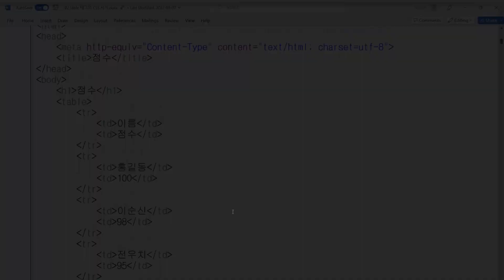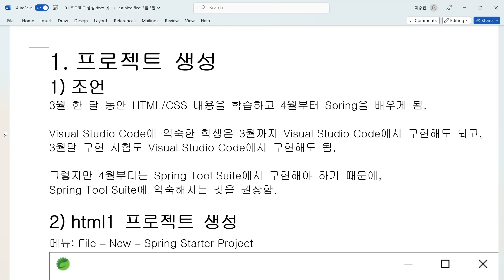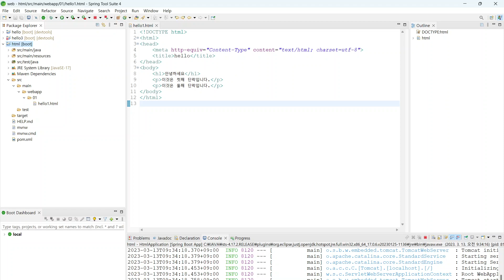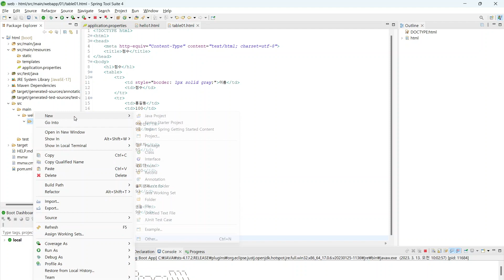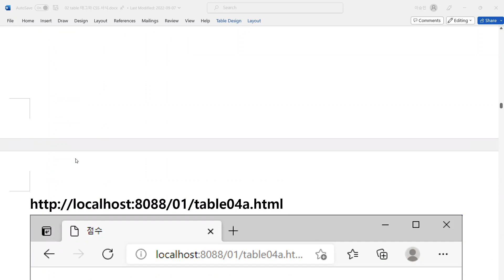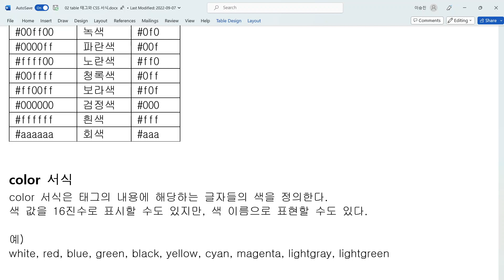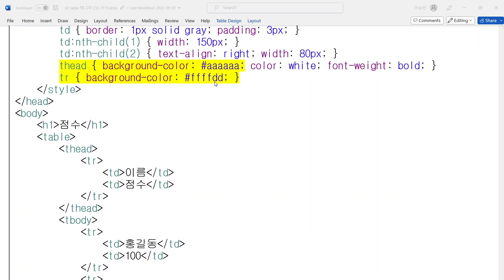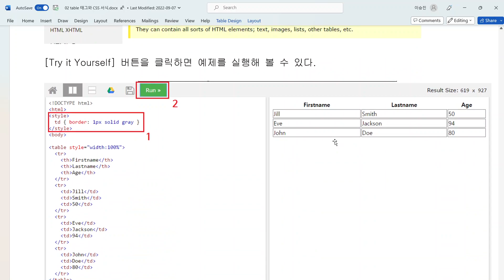웹프로그래밍 3월13일